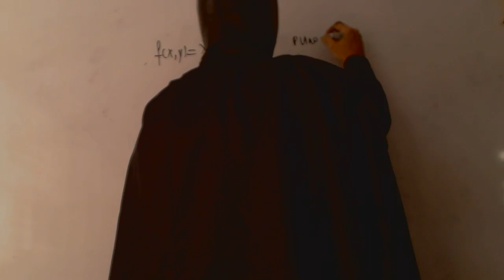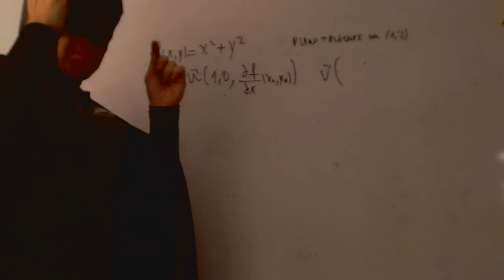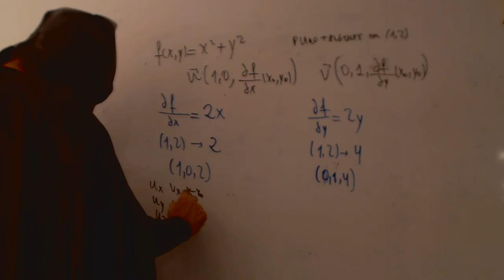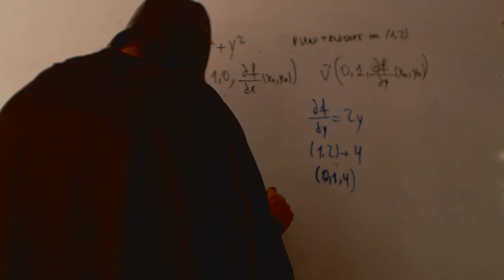Plano tangente a la grafica de f en x0 y0 Matematicas II Optica Academia Usero Estepona